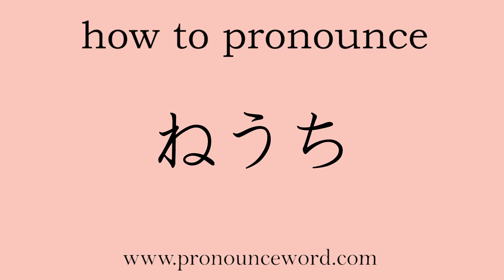how to pronounce Value in japanese.Learn Japanese Pronunciation.Learn ねうち .correctly.